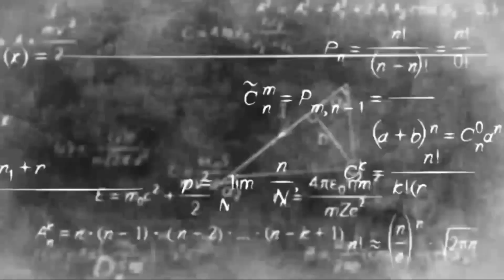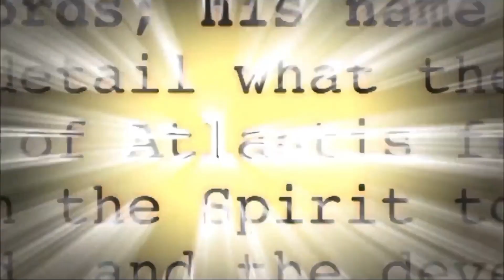Sick Since- Dreams